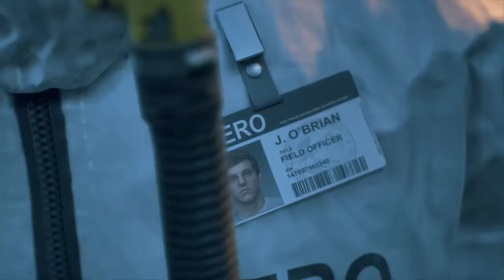DAYS GONE EP6: SARAHS GRAVE!!!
TFIGAMING
In this ep "KEEP FORGETTING MY MIC´S ON MUTE APOLOGIES" we go to sarahs resting place